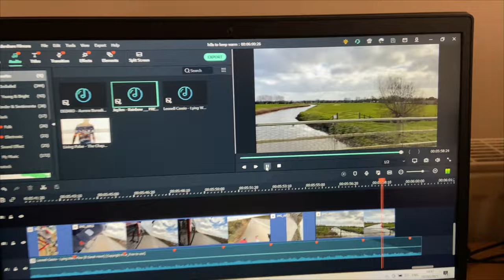Cycling Up Hills to Keep Warm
Having frightened everyone off after last weeks ride up Draycott Steep, or that it was just too cold, I set out on my own and tried to keep warm cycling up whatever hills I could find, except I wasn't doing that one again!!

0930 for 25 miles on Saturdays (50km)
0900 for 50 miles on Sundays (80km)
0900 Adventure rides Sundays 100km plus
1900 for a fast hour on Wednesday through the summer months
1900 for a fun pub ride on Thursdays shorter rides

Insta360 Camera's